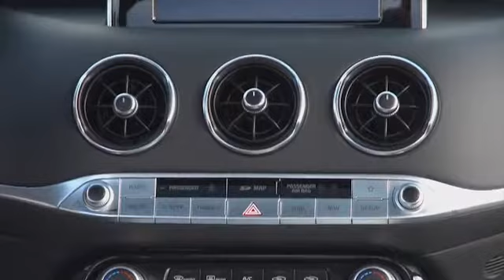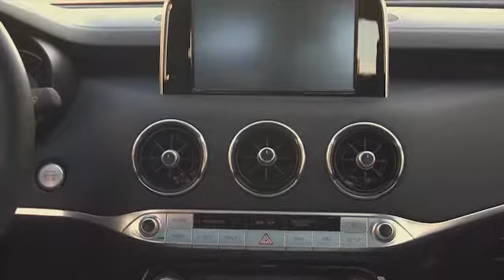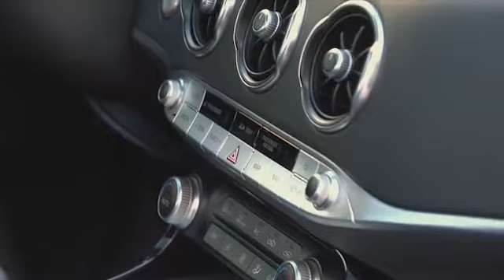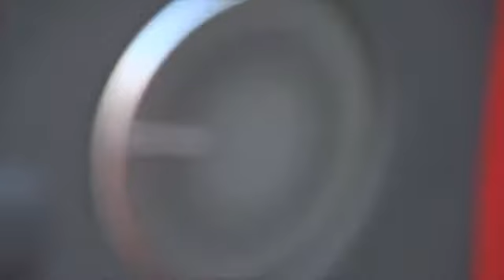kia stinger gt high chroma red design preview